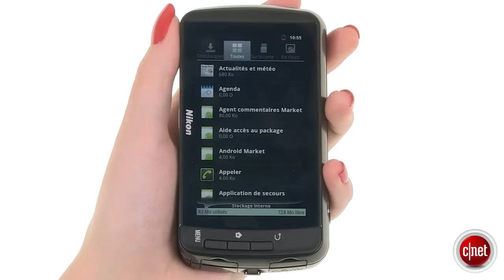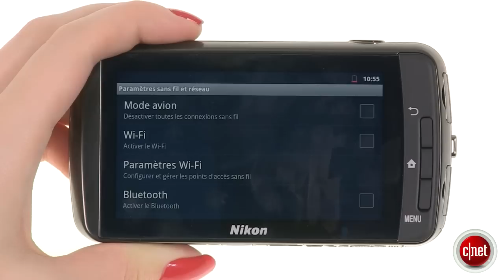Nikon Coolpix S800c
L'appareil photo compact numérique Coolpix S800c proposé par Nikon a la particularité de fonctionner sous Android.